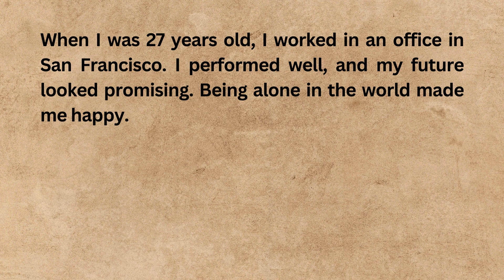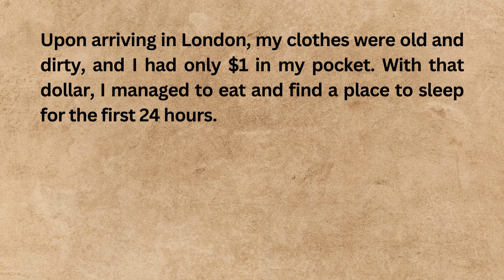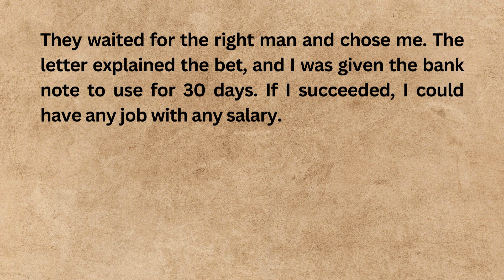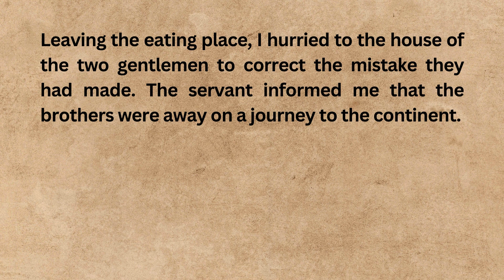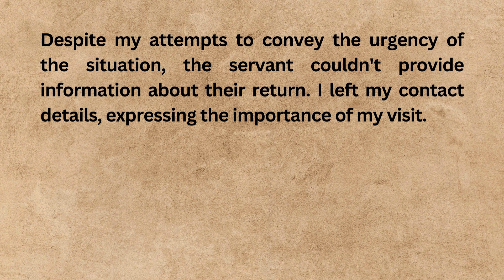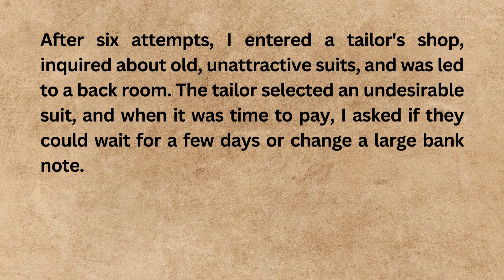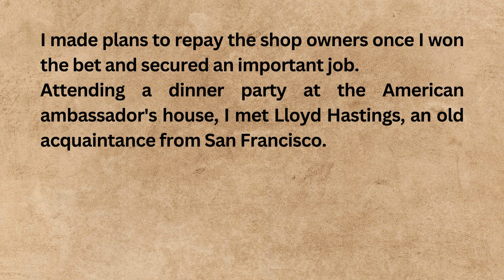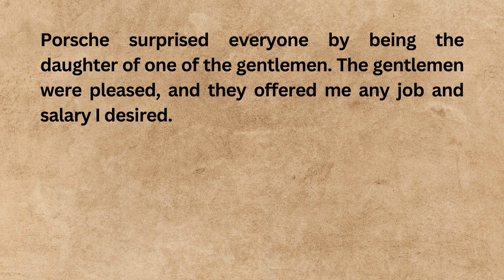Learn English Through Stories Level 3 🔥 || Podcast English || Listening English Story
English story
english stories
listening skills in english,
podcast for learning english,
English Audiobook,
point of view stories to learn englush,
short english story for learning,
learn english through story level 3,
graded reader,
story english
story
learn english
learning english
learn english through stories
study english
english listening